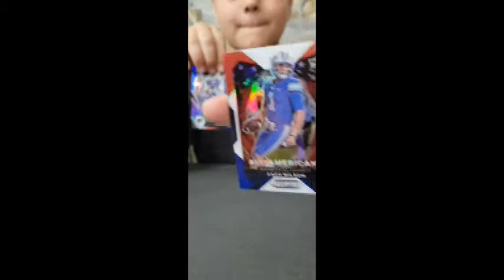Panini Card Opening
Check out what we got while opening a Panini Prizm Football cards pack with bonus pack.  Who else loves to do panini card openings?

Video 4